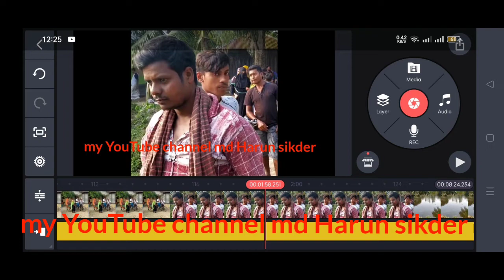রাস্তা থেকে গাছ কাটার সময় পুকুরের দিকে চলে যাচ্ছে এখন পুকুরের মাঝখানে।mdharunsikder